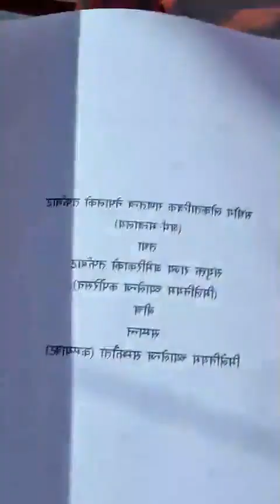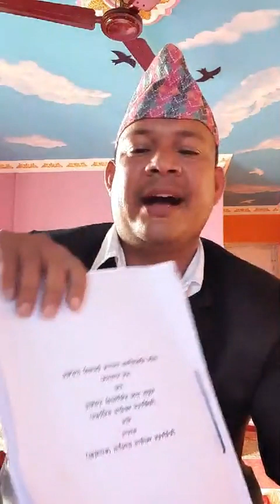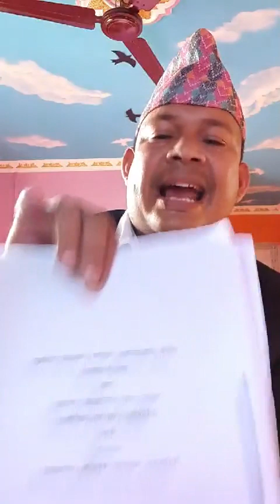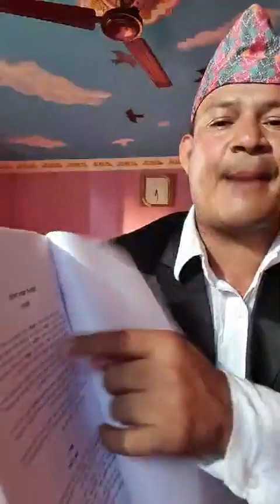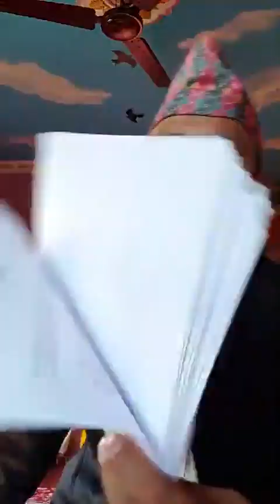देउवाको होस उड्नेगरि एमसिसिबारे गोप्य कुराको प्रदाफास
Director: Bibash_Budhathoki
Correspondent: Keshar Rawat
Camera: Deepak Budhathoki
Collaborator: Sita Bohora